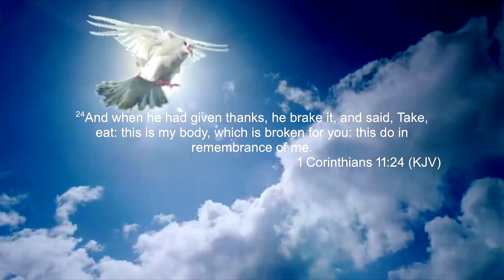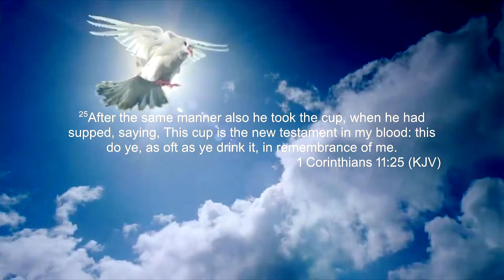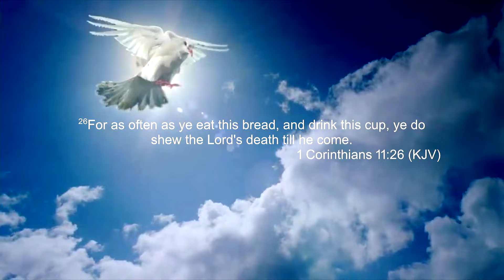Holy Communion Sabbath - 22nd June 2024 : Pastor Ayodeji Adesina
Physical Location: Priory Hill, DA1 2ES, Dartford UK